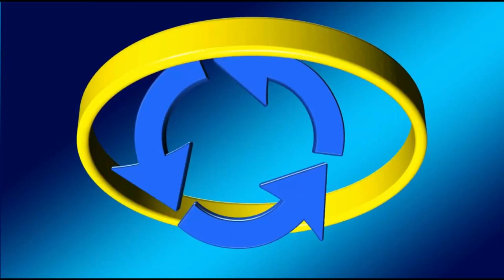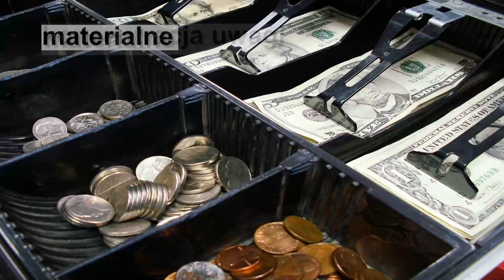Kiedy picie staje się szkodliwe?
Ktoś zwrócił Tobie uwagę, że pijesz za dużo? Nie każde nadużywanie alkoholu musi oznaczać uzależnienie. Sprawdź, czym jest picie szkodliwe.

@DO WOLNOŚCI
Linki: